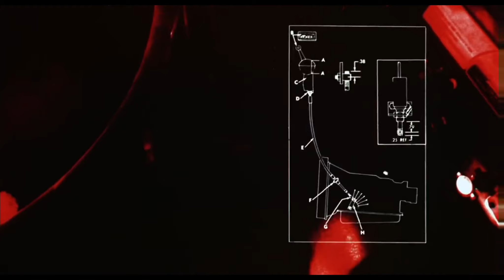Remembering The Terminator 40 years later...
Today We're taking a fond walk down memory lane on the 40th anniversary of James Cameron's 1984, The Terminator.

Intro  0:00
Seeing the sequel first  2:24
First time watching  4:00
My introduction to directors  7:00
Effects & T-800  11:41
The other films  14:12
Cast   16:39
Back to effects  17:45
Conclusion  20:24

Intro video created by Lakmal